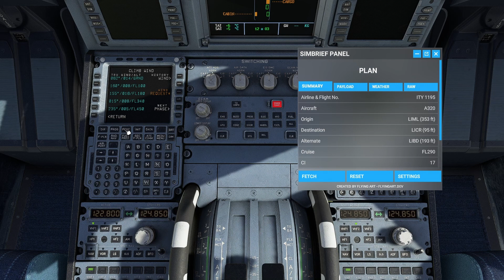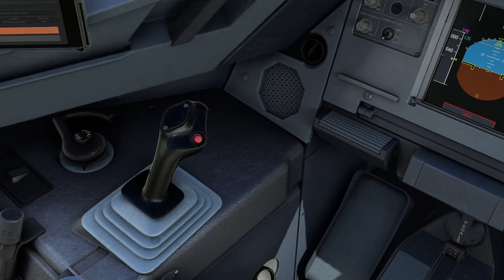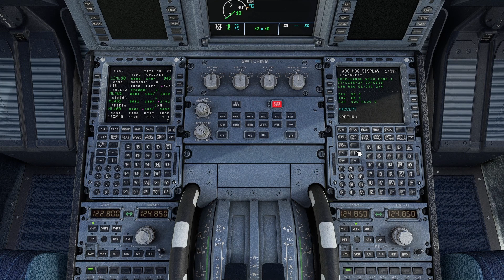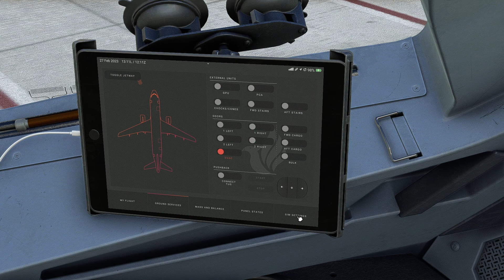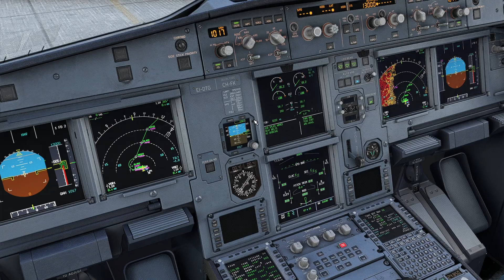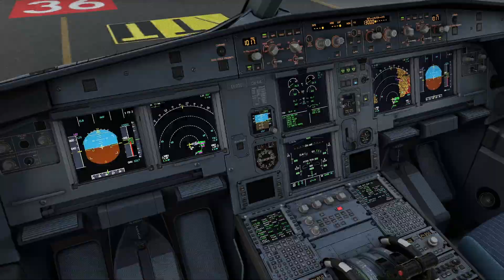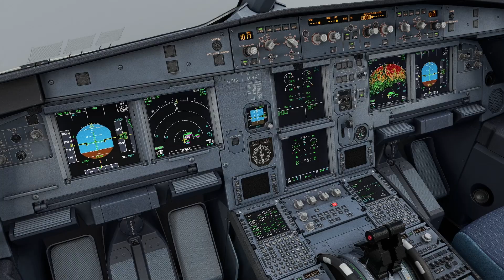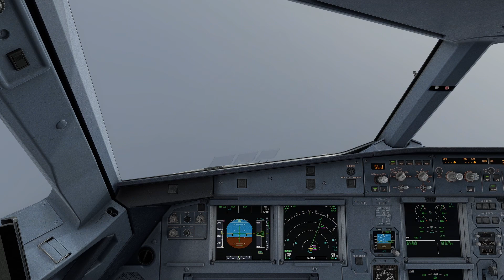[MSFS] Linate Departure | Fenix A320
Specs:
- GPU: 2060 Super 8GB
- CPU: i7-9700F
- RAM: 64GB DDR4